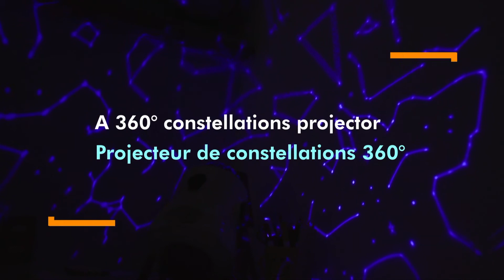Galactic Space Projector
Future space travelers can get an astronaut’s view of the galaxy and watch the constellations turn—and still be ready for bedtime!
    Galactic STEM Explorer Deluxe Space Projector brings northern and southern hemispheres constellations to life in a 12" motorized LED planetarium
    Adjustable angle lets kids project onto the ceiling or wall
    Flip the unit around to explore 3 image discs (included) with inspiring, photographic views of spaceships, planets, moons, and more!
    Requires 3 AA batteries for portable viewing anywhere
    Ages 8+